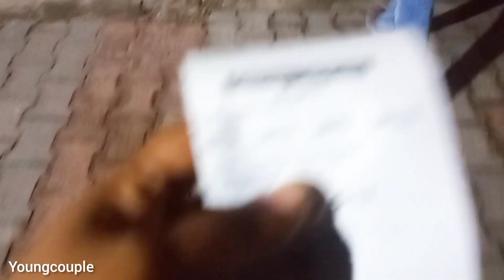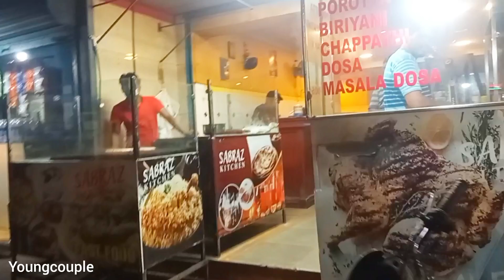അവളേം Night ഒരു Movie ക്ക് പോയപ്പോൾ സംഭവിച്ചത്😳| Vishnusandra| Youngcouple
@VishnuSandra Sub💥